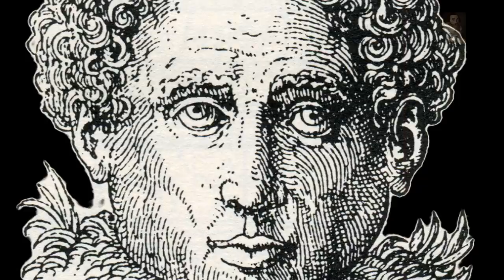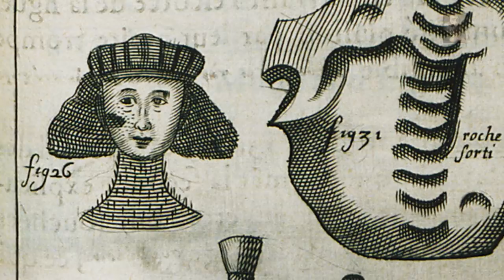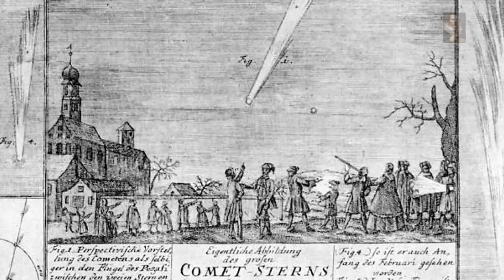When did 'The Great Sphinx lose its nose??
The GreatSphinx is depicted with a nose intact all the way up until 1822 when it is shown in art for the first time, that the nose was broken away with iron rods, probably by Napoleon